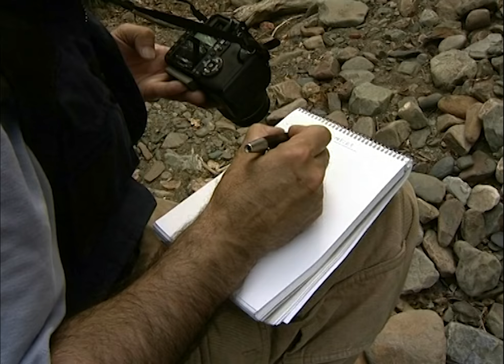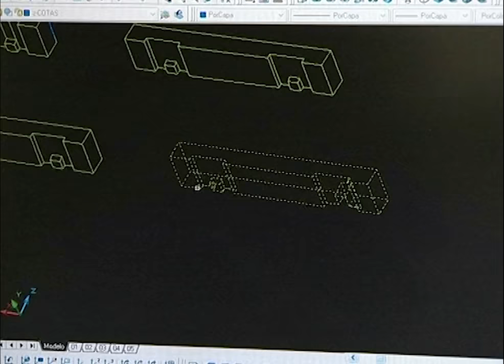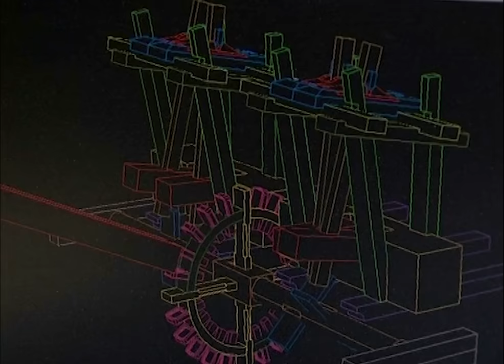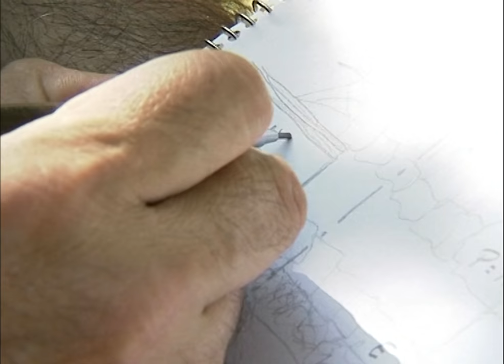RECONSTRUCCIÓN de un BATÁN o PISA tradicional. Así fue su restauración paso a paso en la actualidad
En el municipio cántabro de Vega de Liébana se encuentra la pequeña localidad de Ledantes. Allí, el arroyo de Las Viñas suministraba la fuerza motriz para poner en marcha uno de los ingenios hidráulicos más importantes en los siglos pasados: La PISA DE LEDANTES. En el año 2008, la empresa Artesonados Navarrete, especialistas en la carpintería de armar, fue la encargada de restaurar y construir la pisa o batán tal como estaba en tiempos pasados.